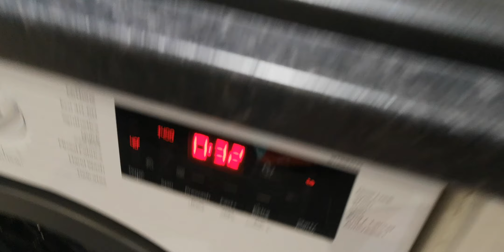beko wtik84121 Eco 40-60 rinses and intern spins